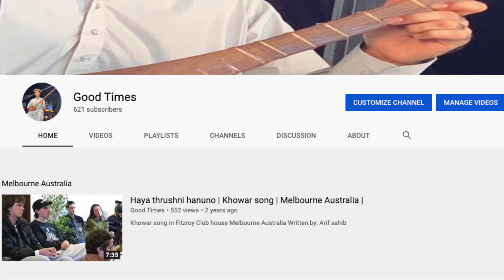New style Chitrali sitar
Trying new styles